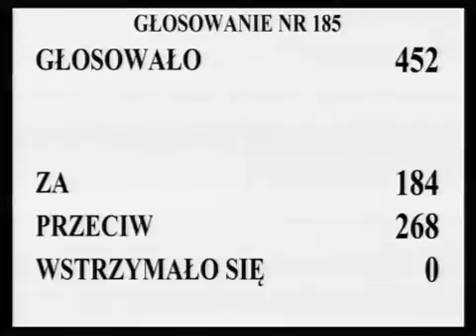[284/435] Ewa Kopacz: Przechodzimy do rozpatrzenia 181. poprawki. Komisja wnosi o odrzucenie tej ...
Posiedzenie Sejmu nr 30
12 grudnia 2012 r. 18:00:48
Marszałek Ewa Kopacz:

Głosowało 452 posłów. Za oddało głos 184 posłów, przeciwnego zdania było 268 posłów, przy braku głosów wstrzymujących się.